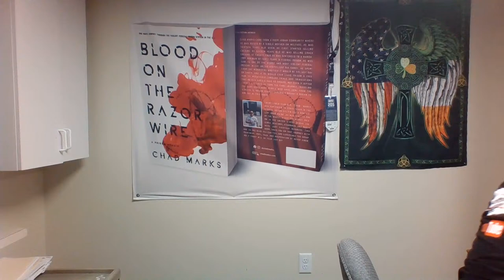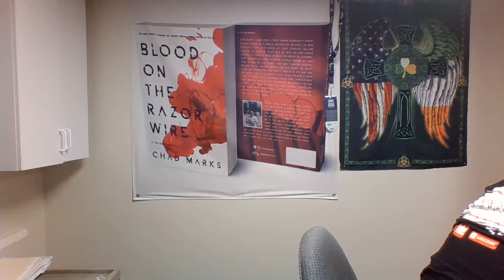Wasted Talent. Life Forever Gone. Fety Takes Another.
In today's video, we talk about things that are happening in the world. And we talk about who loves themselves more than those that are a priority.

Chad's Book: